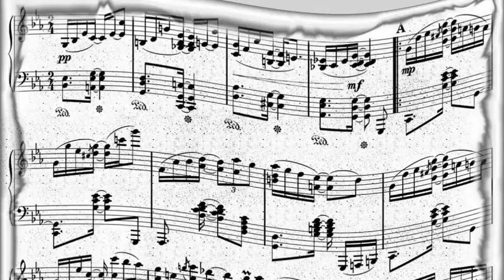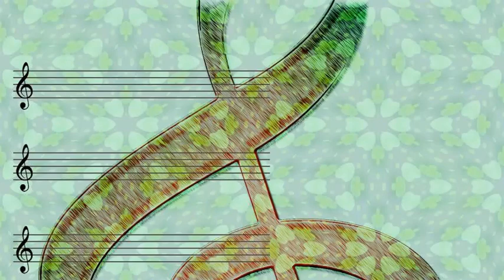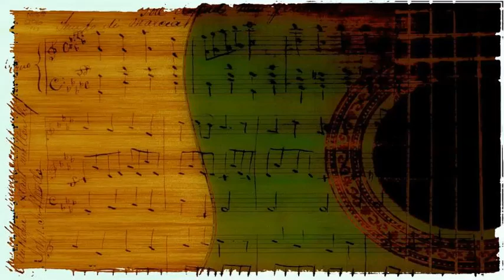Art Tatum & Benny Carter - 's Wonderful